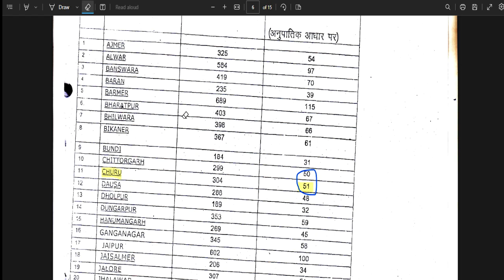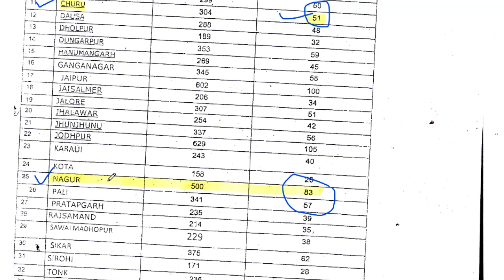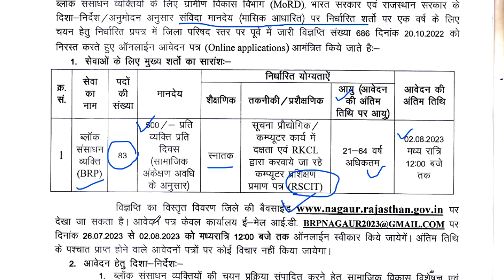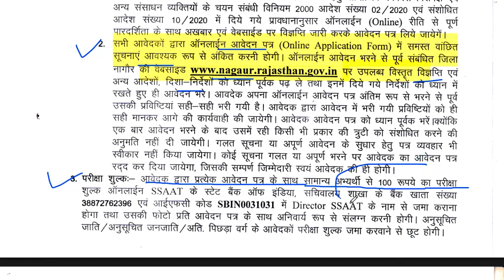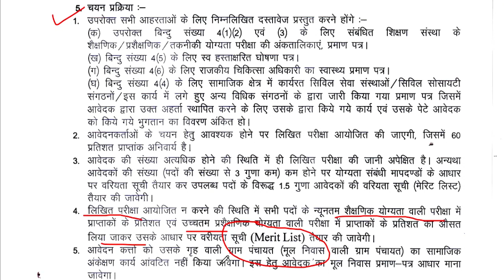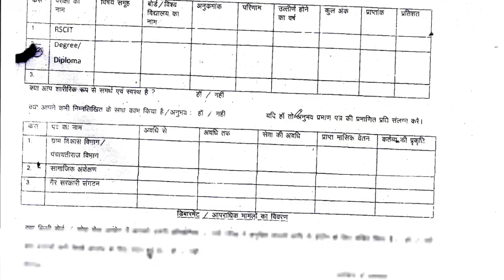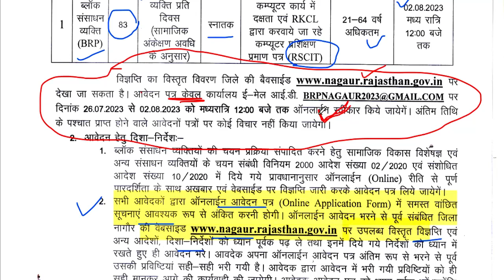Rajasthan New Vacancy 2023 || GRADUATE APPLY || AGE -21-64 || no exam || chayan prakriya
Rajasthan New Vacancy 2023 || GRADUATE APPLY || AGE -21-64 || no exam || chayan prakriyaNDPC शिक्षक भर्ती || PRT TGT PGT नई शिक्षक भर्ती विज्ञापन जारी || b.ed, btc || CTET नहीं चाहिए 1241 POST || KASTURBA GANDHI BALIKA VIDHYALAYA TEACHER RECRUITMENT || COMPLETE INFORMATION1241 KGBV TEACHER VACANCY 2023  OFFICIAL NEWS
1241 POST || KASTURBA GANDHI BALIKA VIDHYALAYA TEACHER RECRUITMENT || COMPLETE INFORMATION1241 KGBV TEACHER VACANCY 2023 |

👉link  ::   jankalyanfile.rajasthan.gov.in